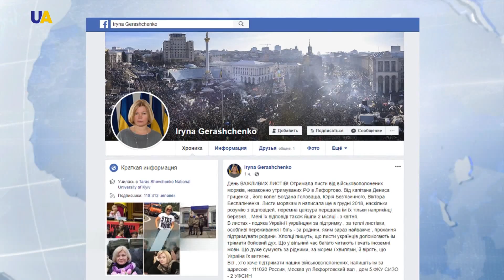Листи від військовополонених моряків отримала Ірина Геращенко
Про це віце-спікер Верховної Ради восьмого скликання повідомила в Facebook. За її словами, тюремна цензура передавала українцям листи два місяці. Відповіді від моряків йшли стільки ж. Військовополонені дякують усім за підтримку, кажуть, що листи допомагають їм не падати духом. Вони сумують за рідними, морем, хвилями та вірять – Україна їх витягне.